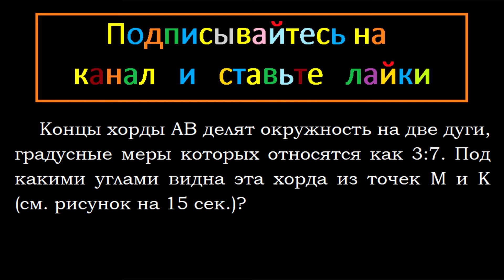Геометрия Концы хорды AB делят окружность на две дуги, градусные меры которых относятся как 3:7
Геометрия Концы хорды AB делят окружность на две дуги, градусные меры которых относятся как 3:7. Под какими углами видна эта хорда из точек M и K (см. рисунок)?

Центральные и вписанные углы.